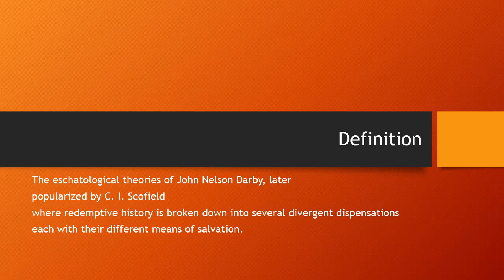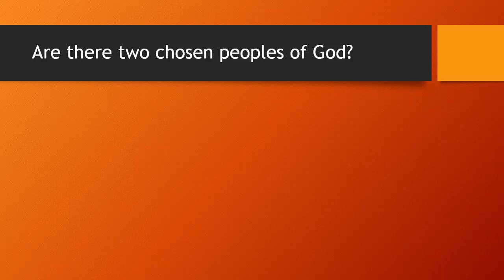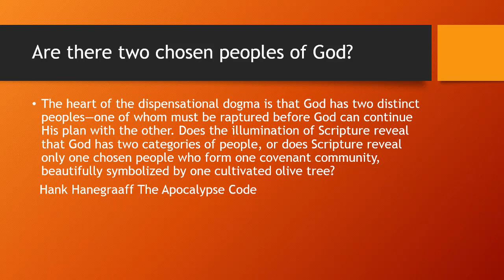Dispensationalism2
Want to know what Dispensationalism is in a nutshell?